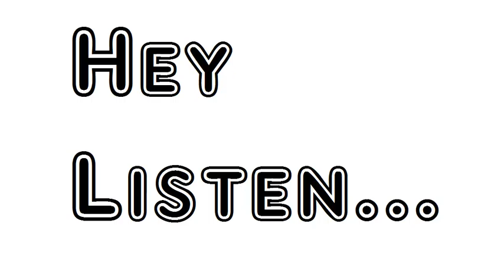Poem The Widow On Windermere Side William Wordsworth